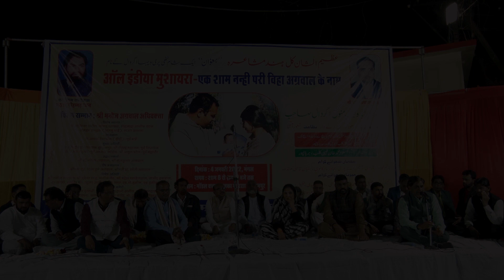Javed Rana | Latest Burhanpur Mushaira 04 Jan 2022